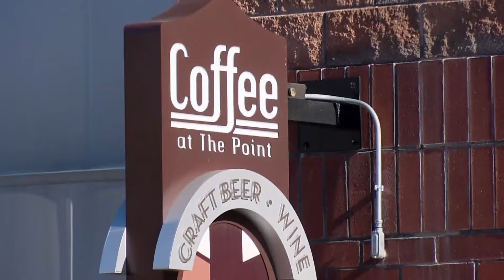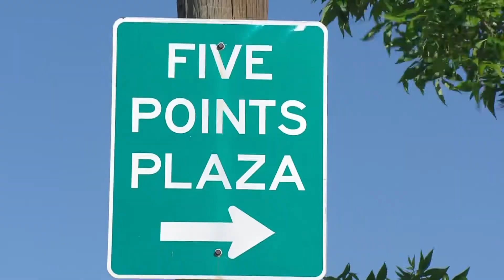Businesses In Five Points Plan To Seek Approval For Common Consumption Zone On Clarkson Street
Businesses in Five Points are coming together to make Clarkson Street the next stop for liquor consumption in a common space.